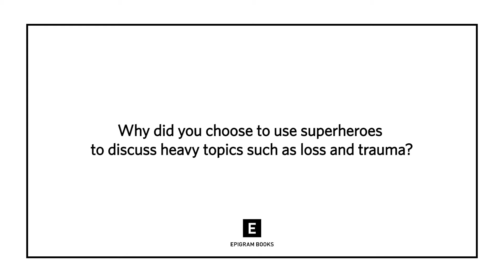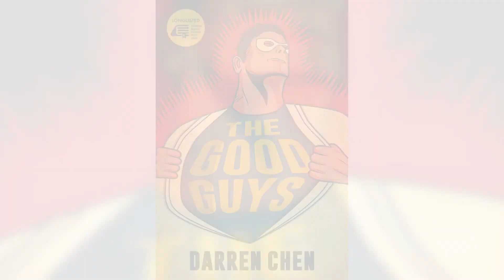Doing the Write Thing: Darren Chen (S4E03)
Imagine a world where superheroes need therapy. That is the world the characters of Darren Chen's The Good Guys inhabit. Go behind the creation of the fictional superhero rehabilitation centre, The Vault, and find out how this novel idea came to be.

About The Good Guys
The Good Guys is a tale of failure and redemption. Set in Singapore in the not-so-distant future, superheroes, born from a worldwide conflict called War of the Long Winter, save the day. But who will save them when they break? The Good Guys is Darren Chen, a third-year law undergraduate’s first novel.

Deep beneath the Singapore General Hospital is The Vault—a hidden sanctuary for broken superheroes in need of a little time-out. Away from the eyes of the worshipping public, they take the sofa and have a dose of therapy. But when a death occurs, the facility is immediately locked down. Small-time superhero, Landslide, finds himself in a whodunnit, and realises that being cooped up underground amongst unstable superheroes with immense power is not the best place to be…